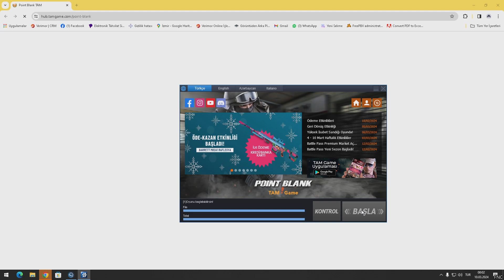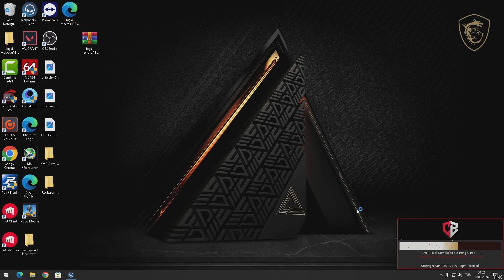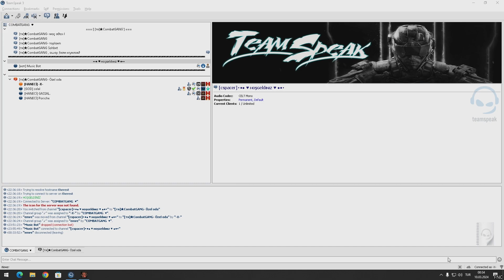FNATİC VS BULLS 7-5 BİR EV DÜŞÜNÜN İÇERİSİNDE FANATİC UYUDUĞU DIŞARIDA KULUBEDE BULLSLARIN UYUDUĞUNU